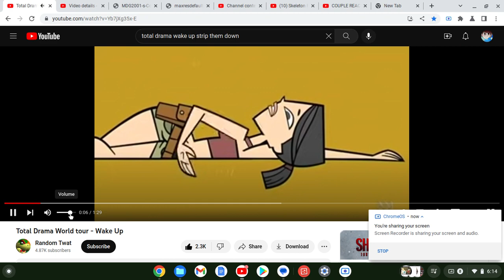Total Drama:YouTuber Edition:World Tour:Waking Up Into Time(For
Appearance From Order:
SSG2K7 - Heather
Abram P. - Alejandro
Twicefan - Duncan
SparkleMaddie - Sierra